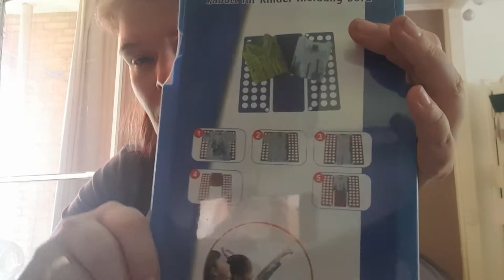2 vlogs in 1 #733